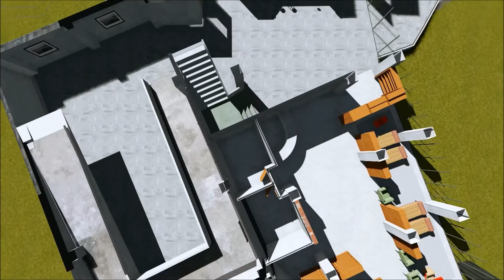Nepal Earthquake Memorial | Sakhu-Nepal | Architecture Visualization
Asian Paints All Nepal Architecture Design Competition 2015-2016
EARTHQUAKE MEMORIAL, Sankhu Kathmandu
Designed by: Gaurav Neupane